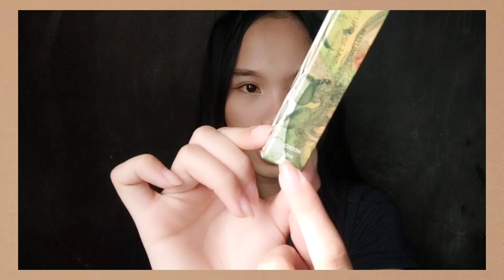FAVORITE PERFUME NI IVANA ALAWI AT ZEINAB HARAKE? REVIEW + GIVEAWAY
Thank you po Madam Ced for trusting me. 😘❤
‼️ Send me the screenshots thru IG or Messenger (Angela Mae Sabalboro) of all the proofs that you. follow the mechanics.

Visit their social media accounts 🌹

🌸 I am not a pro makeup artist and a skin care guru i just love playing with them. Still exploring different products.

You can used my code "CC-8802" for your purchase to have a discount.

🌸 Shopee
You can used my code "ANGELKZ8" for less 100 pesos on your first purchase.
Again, this is Gelay thank you for supporting me 💘